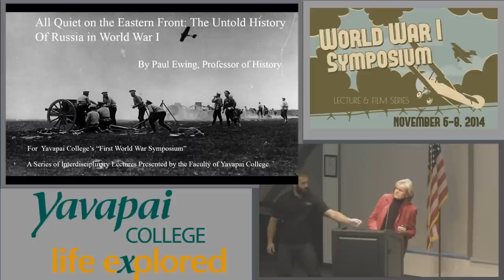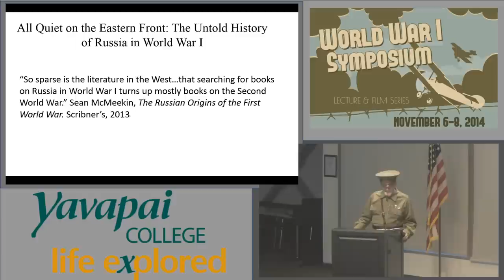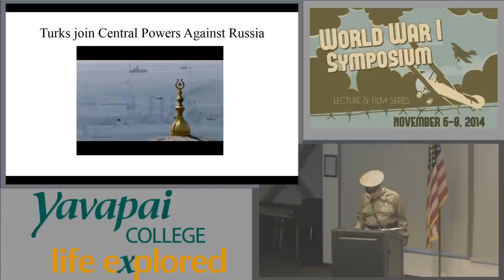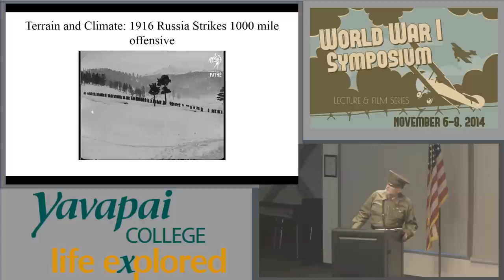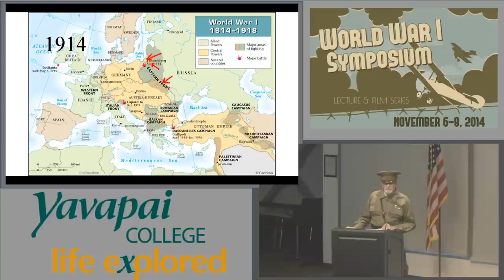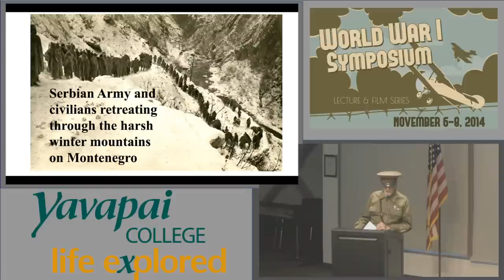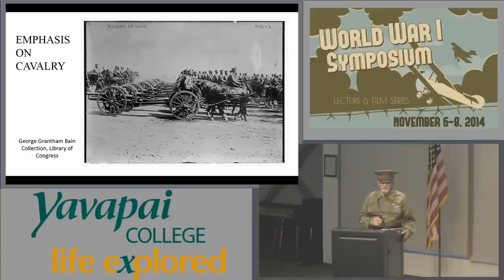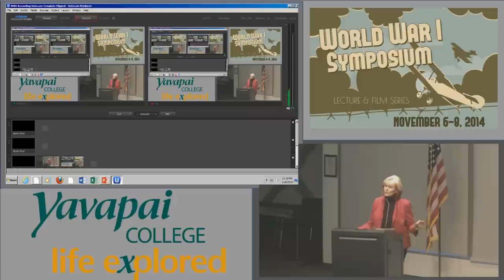All Quiet on the Eastern Front: The Untold History of Russia and World War I - Paul Ewing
World War I Symposium - Yavapai College
Recorded 11/8/1014 - Prescott Campus